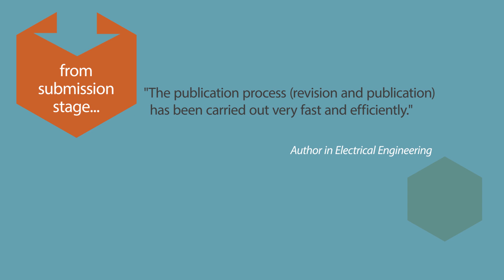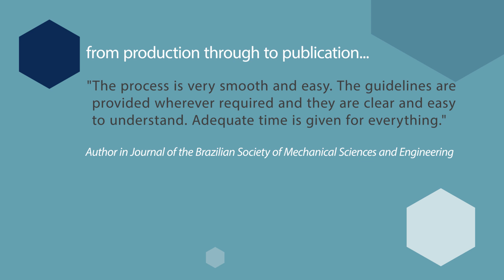Join the Springer community - publish your Engineering research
Springer is the leading academic publisher. Our publications in Engineering include a comprehensive range of journals, monographs, edited volumes, book series, textbooks and reference works, serving researchers, professionals, lecturers and students worldwide. We publish many of the most prestigious journals, including a number of fully open access journals. You find also the excellent author services from which you can get full benefit. Why not publish your research with Springer!

Contact our publishing editor to discuss your book and journal ideas.